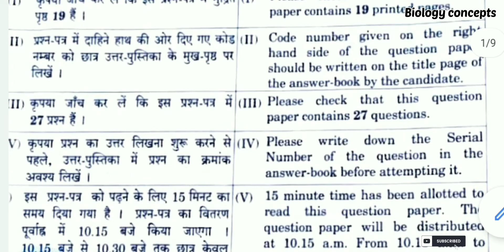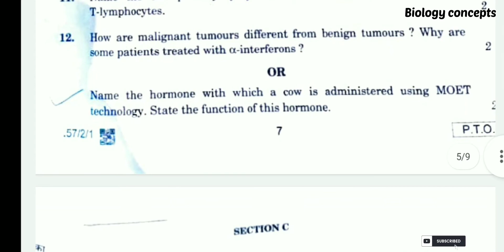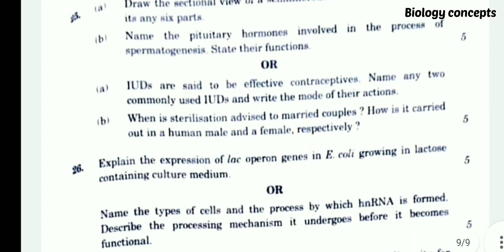CBSE Biology question paper 2020 ll biology ll